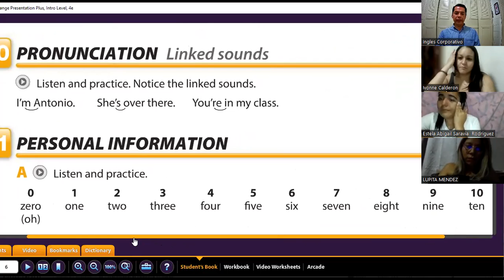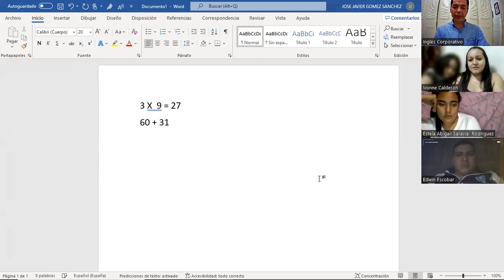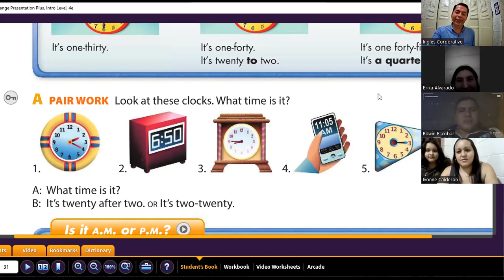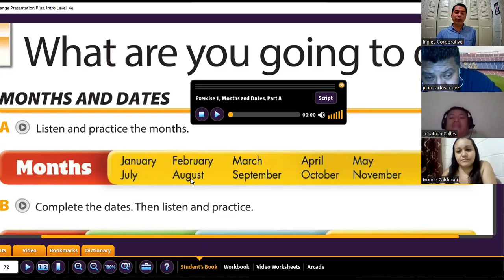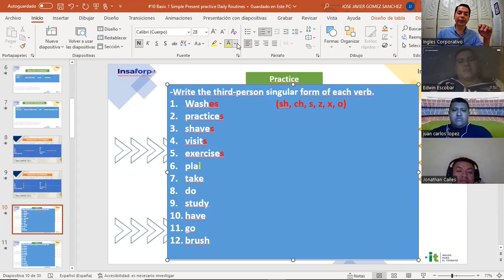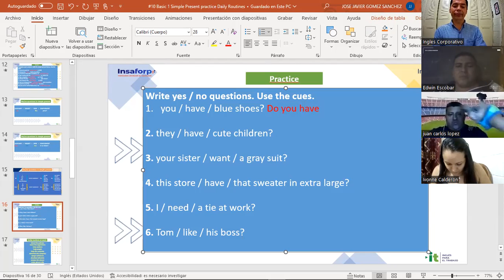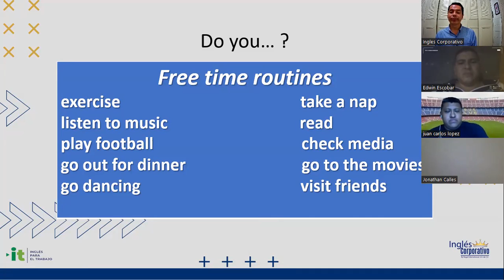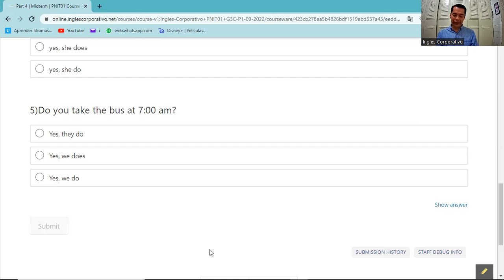Inglés Corporativo- 04-10-2022 - Simple present practice Daily routines